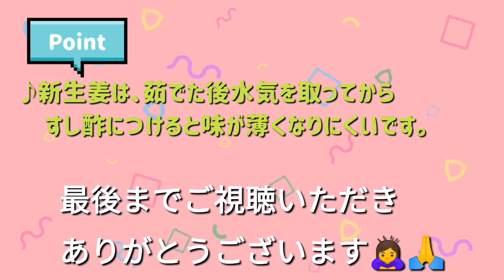簡単！材料2つで！新生姜の甘酢漬け